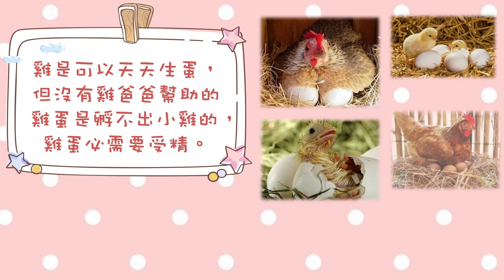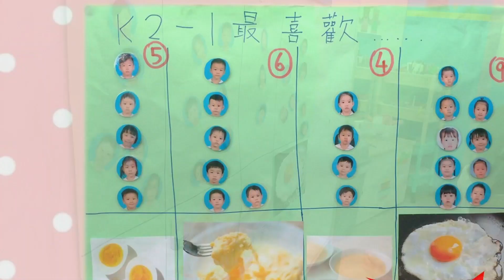設計活動成果分享-K2-1 雞